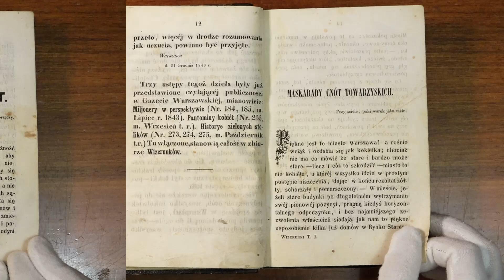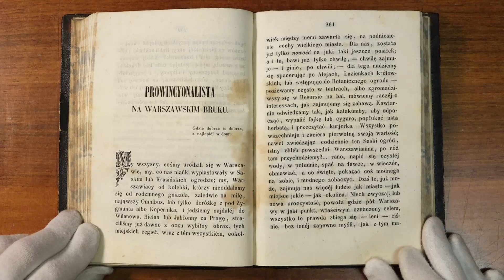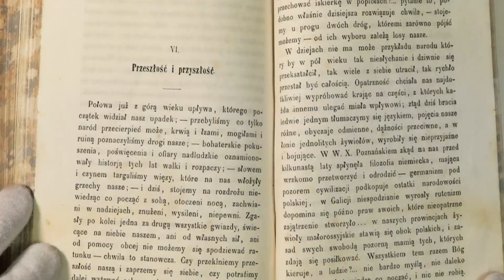Bogucki, Kraszewski. Dwie książki z l. 50 XIX w. w jednym woluminie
Dwie publikacje z lat 50. XIX wieku, współoprawne, czyli w jednym woluminie. Jedna to varsavianum, druga - kresovianum. Napisane przez dwóch pisarzy znanych i uznawanych w tamtym czasie. Jednym był Józef Ignacy Kraszewski, drugim – dziś zapomniany - Józef Symeon Bogucki.
Zacznijmy jednak od tego drugiego; Bogucki (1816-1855), prozaik i dziennikarz, należał do kręgu cyganerii Warszawskiej.
W swej twórczości opisywał życie Warszawy „naznaczonej piętnem klęski listopadowej”, zwłaszcza zaś egzystencję najuboższych mieszkańców Warszawy, sierot i żebraków. Poruszał wątki sensacyjne, ale i wstydliwe. Był autorem „Klementynki, czyli życia sieroty” oraz „Kapitalistów”. Swe warszawskie historie, mieszczące się na przecięciu opowiadania i felietonu, ogłaszał na łamach „Dziennika Warszawskiego” i „Gazety Warszawskiej”. To właśnie te krótkie formy złożyły się na wznawiany zbiór „Wizerunki społeczeństwa warszawskiego”, który prezentujemy w wydaniu z 1853 r. W swojej twórczości wzorował się na bestsellerowych w owym czasie dziełach Eugène'a Sue. Jak francuski autor umiał tworzyć zapadające w pamięć postaci, jak w opowiadaniu „Tajemnice Warszawy, czyli wszeteczna żebraczka”, w którym wykreował powszechnie znaną i rozpoznawalną „warszawską” postać Ślepietuchy, okrutnej żebraczki i dzieciobójczyni.
W prezentowanej przez nas książce znalazł się też znany i ważny dla twórczości Józefa Ignacego Kraszewskiego utwór „Wieczory wołyńskie” (wydanie z 1859 r.). Kraszewski (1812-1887) pisarz, dziennikarz, malarz, rysownik, muzyk, kolekcjoner, był autorem ponad 600 książek, w tym 232 powieści, takich jak "Stara baśń" czy "Za Sasów". I choć dziś uchodzi głównie za rekordzistę w polskiej literaturze pod tym względem, nie można zapomnieć, że przez ponad 100 lat bywał jednym z najpoczytniejszych i docenianych polskich powieściopisarzy, którego twórczość była uwielbiana. „Wieczory wołyńskie” to utwór bardzo osobisty, bo opisujący rodzinne strony pisarza, w których spędził połowę życia. Taka też jest ta opowieść łącząca bardzo osobisty wspomnieniowy ton z próbą przedstawienia „przewodnika” po Wołyniu z zacięciem rzec można socjologiczno-historycznym.
Ciekawe zestawienie – varsavianum i kresovianum w jednym woluminie.
Zapraszamy do działów varsaviana, kresoviana, literatura piękna polska oraz pierwodruki.
Zapraszamy na naszą stronę internetową nowocześniejszą, bardziej funkcjonalną, zapewniającą wygodniejsze zakupy w naszym antykwariacie i galerii, także – dzięki lepszej jakości ilustracjom czy funkcji „negocjuj cenę”.